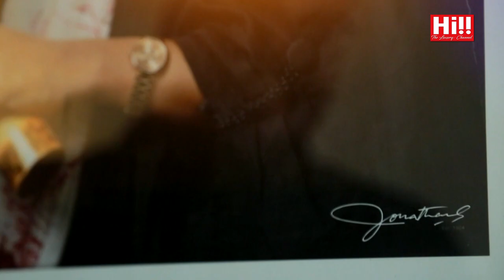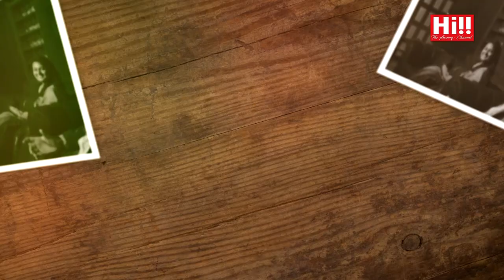Date with Danu (The Naked Truth) | Prashan De Visser and Vidhya Kandeban,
Date with Danu featuring Prashan De Visser, Vidhya Kandeban,
 Sinau Uthumalebbe, Annilavan Puvanesan, Llakmal Sandeepa and Sivashanthi Sivalingam